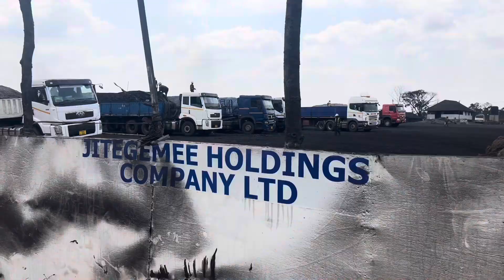TIC YATOA SEMINA KWA WAFANYABIASHARA RUVUMA